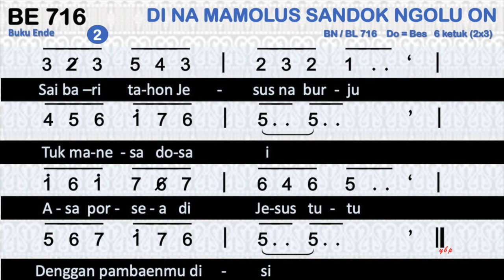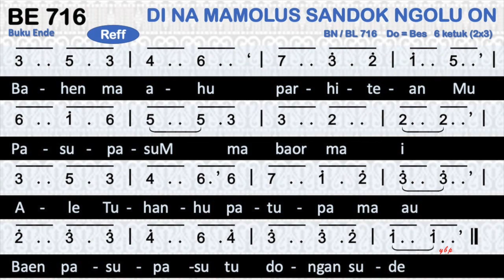BE 716 — Di Na Mamolus Sandok Ngolu On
BE 716  Di Na Mamolus Sandok Ngoluon

1. Di na mamolus sangok ngoluon gok do na marsak gale.
Boan sinondang tu na holom I asa margogo muse.
Bahen ma ahu parhiteanMu pasupasuM ma baor ma I
Ale Tuhan hupatupa ma au baen pasupasu tu dongan sude.

2. Sai baritahon Jesus na burju, tuk manesa dosa I,
Asa porsea di Jesus tutu, denggan pambaenmu disi.
Bahen ma ahu .

3. Ula na denggan tu halak sude, songon binaenNa tu ho,
Ingot urupi luhut na gale, gabe parholong ma ho
Bahen ma ahu .